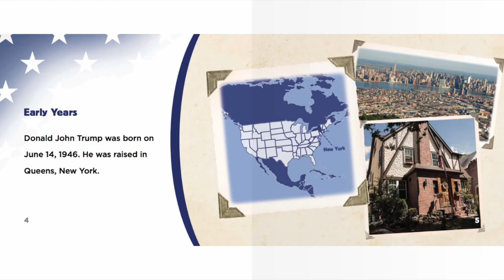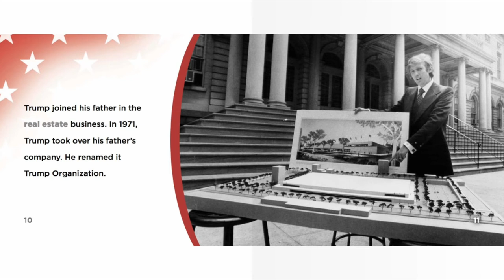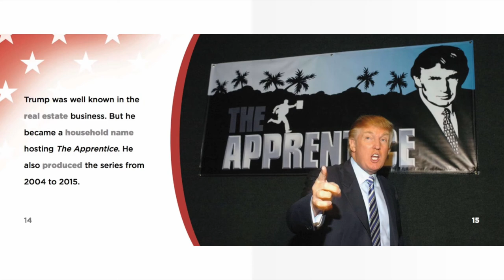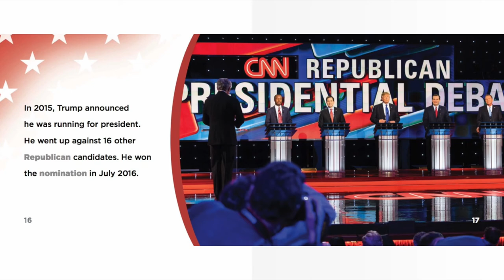Donald Trump (Abdo Kids) | Reading Books For Kids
Donald Trump (Abdo Kids) by Grace Hansen. This Story was read by Calvin Thomas. Books for kids and all storybooks on this kids channel are for children to learn and read. Save this channel for your homeschool library, to learn English through storytelling. We also have great bedtime stories and all types of exciting books to read for kids! 😁